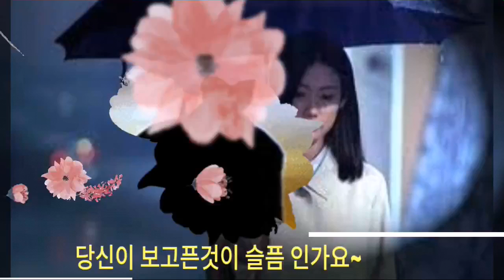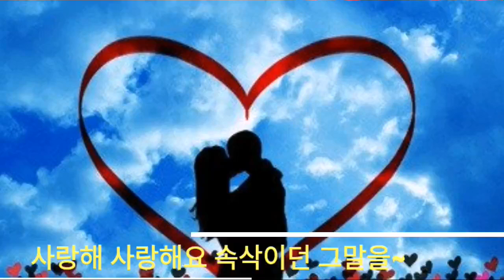나훈아 사나이 첫사랑